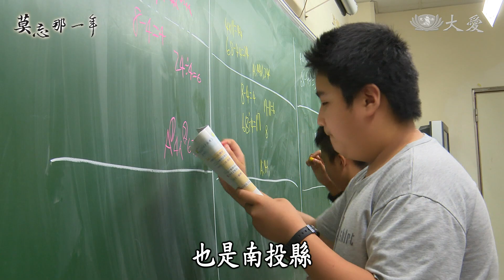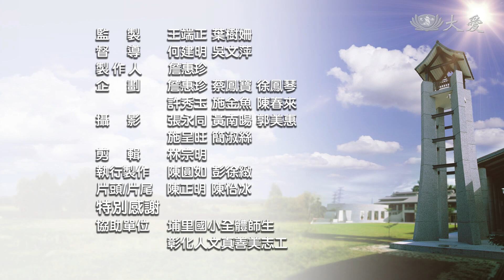【莫忘那一年 我在921】20190814 - 埔里國小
黃坤練在1999年8月21日到埔里國小報到，9月21日就發生了大地震。當時學生將近3000人，老師共150多位，證嚴法師一口就答應協助重建，讓黃校長放下心中大石。更讓他感動的是，來幫忙施工的慈濟人，不管在外面事業做多大，或是職位有多高，他們通通放下身段，搬磚搬土，通力合作，要盡早恢復教育大業。
校園重建的期間，每個周末都有慈濟的志工來帶營隊活動，讓家長、師生的心靈都變得比較快樂。20年過去了，即使校園可以承受芮氏規模八的地震，學校依舊落實防災教育，不敢鬆懈。
黃坤練校長這一生，感到最驕傲與安慰的，就是把埔里國小重建起來，用慈濟的精神教育孩子。

(17170005)